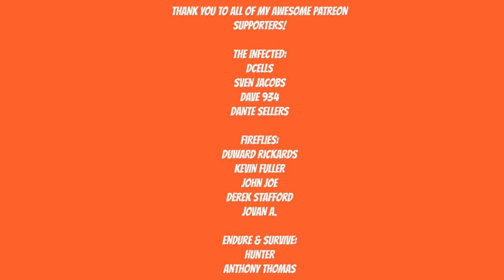DAYS GONE - GROTTO CAVES HORDE - Walkthrough Gameplay - Part 51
The world of Days Gone is dangerous and never stops coming for you.  As long as you have your Drifter Bike though, you might just survive.
Set in the beautiful, volcanic scarred high-desert of the Pacific Northwest, Days Gone is an open-world action-adventure game where you play as Deacon St. John, a Drifter and bounty hunter who would rather risk the dangers of the broken road than live in one of the “safe” wilderness encampments. The game takes place two years after a global pandemic has killed almost everyone, but transformed millions of others into what survivors call Freakers – mindless, feral creatures, more animal than human but very much alive and quickly evolving. In the demo you saw two types of Freaks – Newts, which were adolescents when infected, are opportunistic hunters, preferring to hit and run from the shadows; and a Horde. Made up of hundreds of individual Freakers, Hordes eat, move and attack together, almost as one. Some Hordes roam the highways at night, while others, like the one in the demo, have found a food source that keeps it in a single location. Skills learned in his prior life as an outlaw biker have given Deacon a slight edge in the seemingly never-ending fight to stay alive. But will it be enough?

Artist: DEgITx
Song: Grim Reaper (feat. Matty M.)
DEgITx
Matty M.

Days Gone Sam Witwer
Days Gone RPG
lets play days gone
they're not sleeping
they're not sleeping mission
Nero
freakers
breakers
swarmers
newts
Days Gone Collector's Edition
Days Gone Collector's Edition Unboxing
Days Gone unboxing
days gone
bend studio
Sam Witwer
Collector's Edition
Collector's Edition Unboxing
Unboxing
Days Gone Unboxing
Deacon and Sarah
Days Gone horde
Days gone hordes
the horde
fighting the horde
days gone reaction
reaction video
horror game
survival horror game
horror
survival horror
video games
Days Gone Trophies
trophies
Iron Mike
Sherman's Camp
Breaker
days gone full playthrough
days gone full play through
days gone full walkthrough
clear the camp
days gone clear the camp
Drifters at eden hill
seeds for the spring
seeds for the spring mission
bounty hunter
days gone story lines
days gone i got a job for you
ride north with rikki
days gone rippers
that's when i knew
days gone that's when i knew
it's a long story
days gone it's a long story
days gone moments of lucidity
He's my brother
Light One Candle
Deacon and Sarah
Deacon and Sarah's wedding
Ripper camp
ripper camp mission
R.I.P.
moving on
days gone puppy
days gone dog
game of the year
clear the chemult horde
how to clear the chemult horde
reacher
shadow of death
shadow of death mission
grotto caves horde